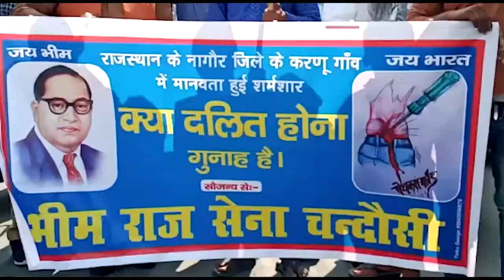भीम राज सेना ने रैली निकालकर अत्याचार के विरोध में किया प्रदर्शन | Abhi Tak News